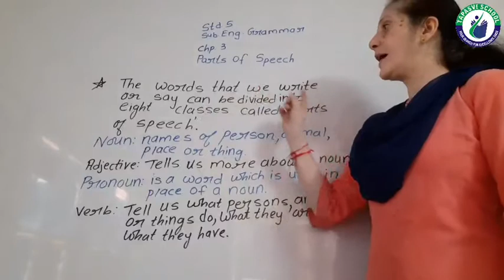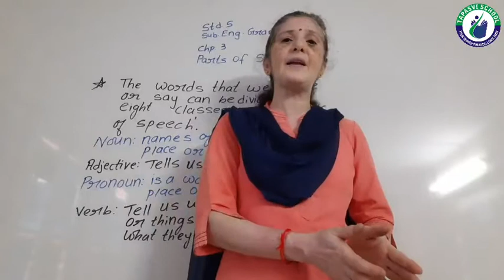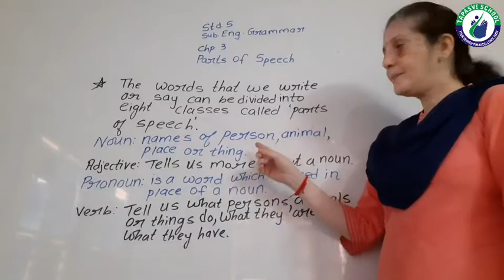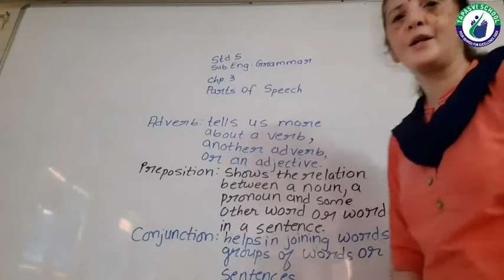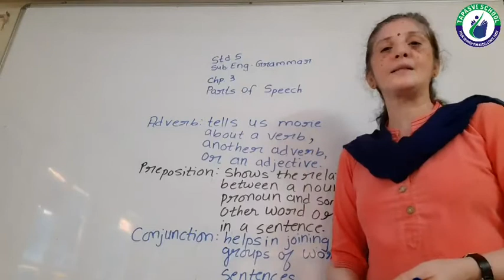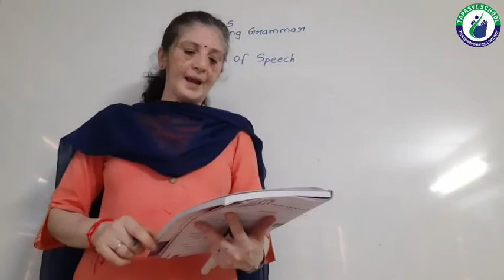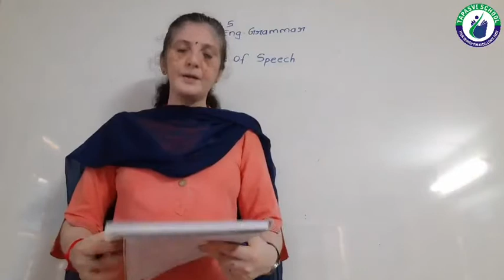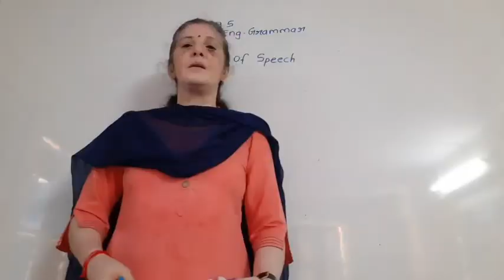STD 5 ENGLISH GRAMMAR LECTURE 1